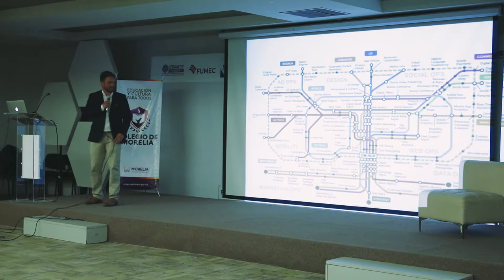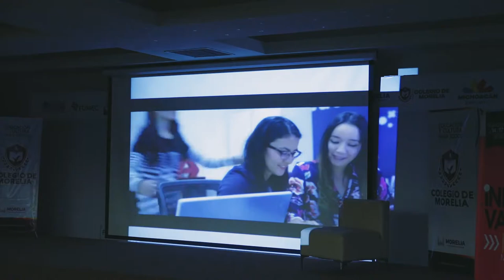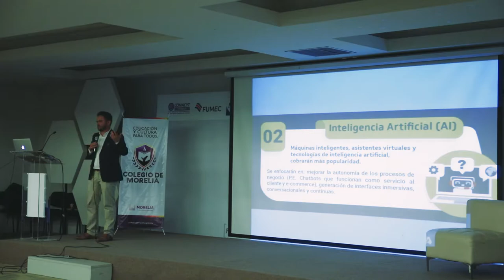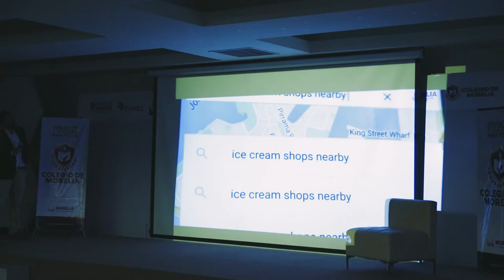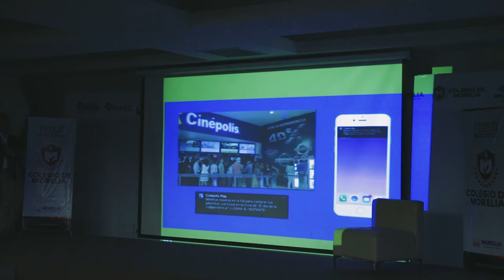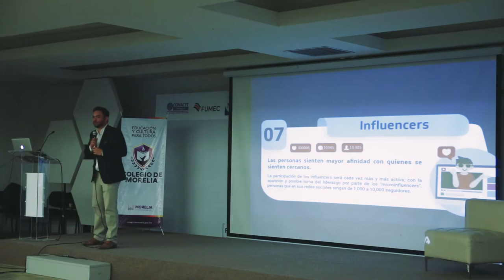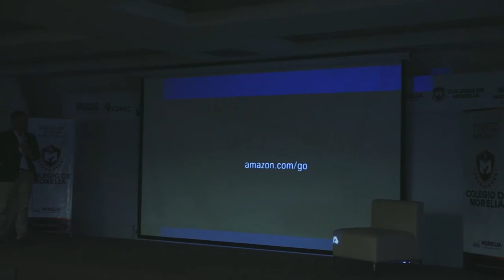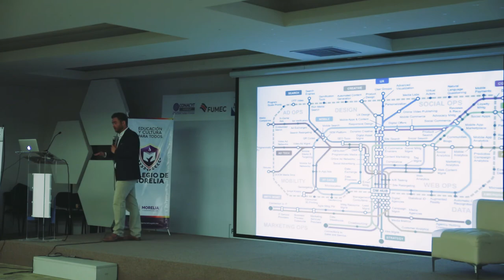Tendencias Digitales 2018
Arturo Monroy en Innovation Fest